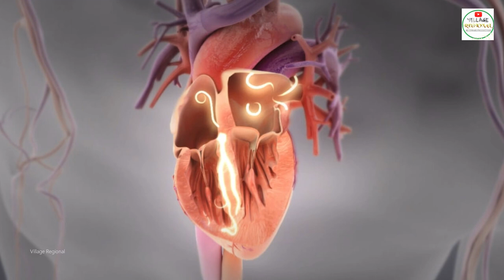Secret Tips to Hair Regrow and Vow to Stop Hair Fall | Ayurvedic Home Remedies Jadi Buti Desi Nuskhe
Hair Regrow Secret Tips Stop HairFall Treatment Ayurvedic JadiButi DesiNuskhe
Jatamansi Benefits, Jatamansi (Spikenard) essential oil is also said to have anti-inflammatory and antibacterial qualities, which may help with:
Jatamansi roots or powder are soaked in almond or coconut oil overnight and then simmered in medium heat to make a topical hair growth oil.
Animal studies confirm that topical application of jatamansi extracts does make hair grow faster - there was a 30% acceleration in the time taken to regrow hair in one study

According to research  the use of spikenard essential oil can stimulate your hair growth and help you retain the natural hair colour. The oil works by providing nutrition to your scalp and hair follicles.
Jatamansi Oil 100 Ml Bottle
Powder of Jatamansi
Havells Hair Dryer with Heat Balance Technology (Black)
Biotique Bio Bhringraj Therapeutic Hair Oil for Falling Hair

Spikenard, also called nard, nardin, and muskroot, is a class of aromatic amber-colored essential oil derived from Nardostachys_jatamansi, a flowering plant in the honeysuckle family which grows in the Himalayas of Nepal, China, and India